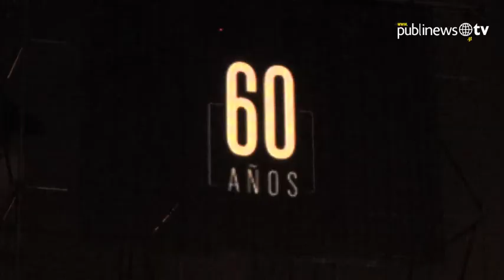60 años de alta costura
Sesenta años de éxito y vanguardia en la industria de moda masculina se festejaron en el Fashion Show de Saúl E. Mendez. Alrededor de dos mil personas fueron sorprendidas con la pasarela en la que lucieron las prendas más innovadoras de la marca